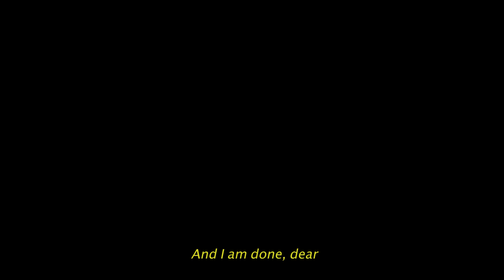spongebob & patrick - i want you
𝙄𝙏'𝙎 𝙏𝙃𝙀 𝘽𝙀𝙎𝙏 𝙁𝙍𝙄𝙀𝙉𝘿𝙎 𝙁𝙊𝙍𝙀𝙑𝙀𝙍, 𝘽𝙀𝙎𝙏 𝙁𝙍𝙄𝙀𝙉𝘿𝙎 𝙁𝙊𝙍𝙀𝙑𝙀𝙍, 𝙍𝙄𝙉𝙂!

song - i want you by mitski
show - spongebob squarepants by stephen hillenburg